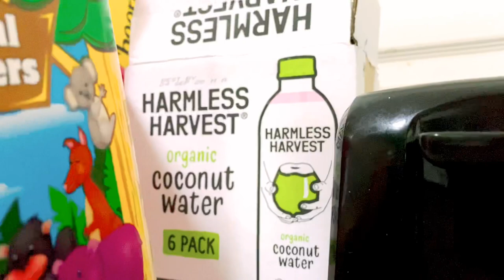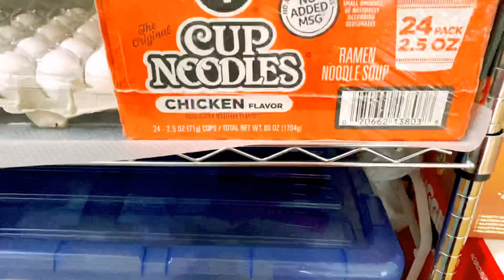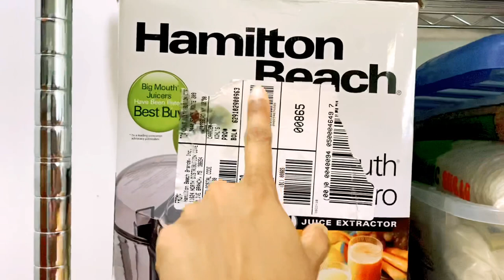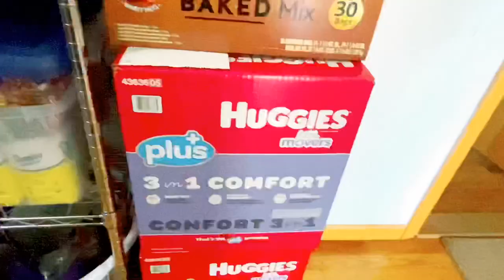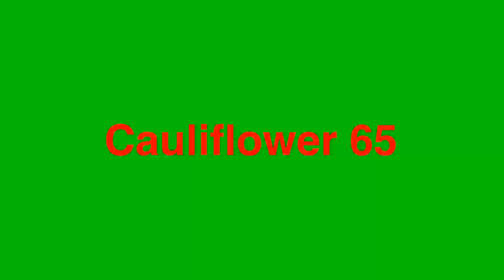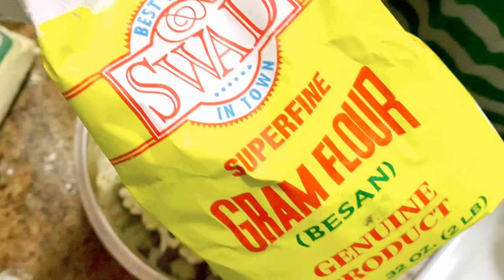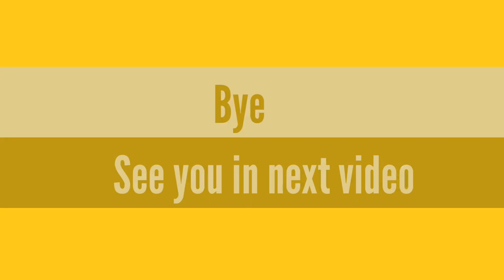Vlog| space saving organizer for kitchen | Kitchen organizer rack | Cauliflower 65 |Telugu vlogs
Vlog | space saving organizer for small kitchen | Kitchen organizer rack | Cauliflower or gobi 65 dry |Telugu vlogs

AmazonBasics 4-Shelf Adjustable,...